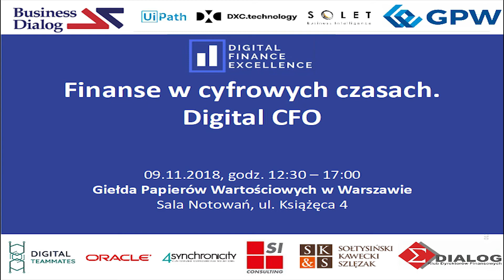Centrum usług wspólnych - dlaczego tak, dlaczego nie?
Wypowiedź Konrada Marchlewskiego na konferencji Business Dialog pt. "Finanse na cyfrowe czasy. Digital CFO" w dniu 9.11 na Giełdzie Papierów Wartosciowych w Warszawie.